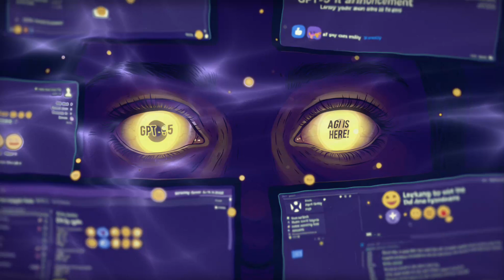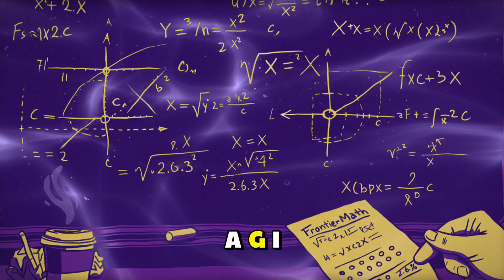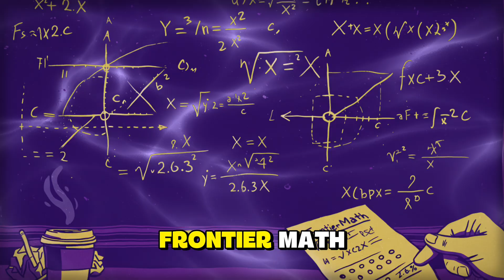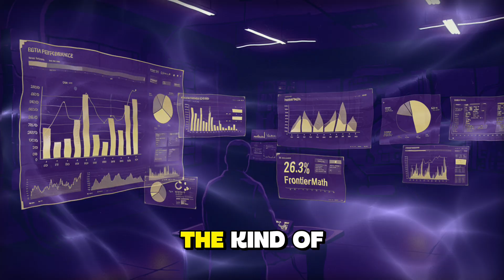OPENAI's Shocking AGI U-Turn After GPT-5 Launch - Here's What They're Really Building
🚀 Sam Altman Calls AGI "Pointless" After GPT-5 Launch - The Billion Dollar Deception EXPOSED
When GPT-5 launched in August 2025, everyone expected AGI had finally arrived. Instead, OpenAI CEO Sam Altman shocked the world by calling AGI a "pointless term" - the same goal his company raised $157 billion to achieve. This isn't just a semantic debate; it's the biggest contradiction in AI history that reveals a massive deception.

🎯 What You'll Discover:
- Why Sam Altman suddenly called AGI "meaningless" after years of hype
- The shocking GPT-5 benchmark results that expose AGI claims (26.3% on FrontierMath)
- How OpenAI's 5-level framework conveniently moves AGI goalposts
- The hidden Microsoft contract clause that explains everything
- Why OpenAI quietly pivoted from AGI to "superintelligence"
- The real reason behind the $157 billion valuation vs actual capabilities

🔥 Key Revelations:
- GPT-5 scores only 26.3% on expert-level math problems despite AGI claims
- OpenAI's internal documents show they're still at "Level 1" of their own framework
- Microsoft partnership terms change dramatically once AGI is declared
- Industry experts now call AGI timeline predictions "marketing hype"
- The strategic shift to specialized AI that nobody's talking about

📊 Critical Analysis:
- FrontierMath benchmark: GPT-5 achieves 26.3% vs AGI expectations
- AIME 2025: 94.6% success rate but limited to specific math competition format
- Expert evaluation: AI researchers push AGI timeline to 2060+
- Investment reality: $157B valuation based on AGI promises vs current capabilities
- Corporate strategy: How redefining AGI protects business partnerships

👨‍💻 About Sam Altman: CEO of OpenAI (100M+ ChatGPT users), former Y Combinator president, key figure in AI development who's now contradicting his own previous statements about AGI timelines and definitions.

🎬 Chapters:
00:00 - The Great GPT-5 Expectation vs Reality
02:45 - Sam Altman's Stunning AGI Reversal
04:10 - The Hidden Microsoft Connection
05:30 - Performance Reality Check: The Numbers Don't Lie
07:15 - The Strategic Pivot Nobody Saw Coming
08:45 - What This Means for AI's Future

📚 Sources:
CNBC Interview: Sam Altman on AGI being "not super useful term"
OpenAI GPT-5 technical benchmarks and performance data
FrontierMath evaluation results from Epoch AI
Bloomberg reports on OpenAI's 5-level AGI framework
Industry expert analysis from The Futurum Group and AI researchers
OpenAI blog posts on superintelligence pivot
Microsoft-OpenAI partnership agreement implications